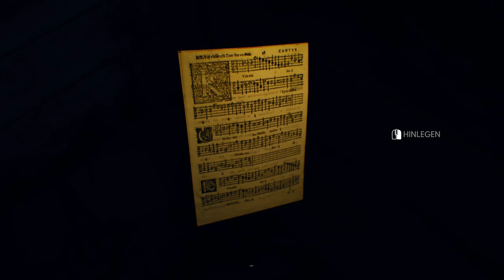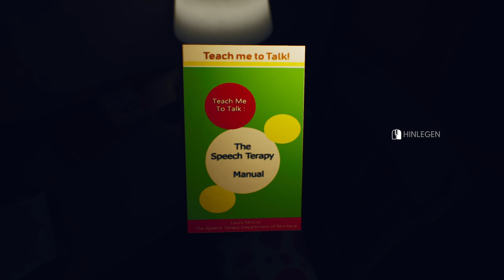The Suicide of Rachel Foster 🦋 07: Wurde sie hier gefangen gehalten?